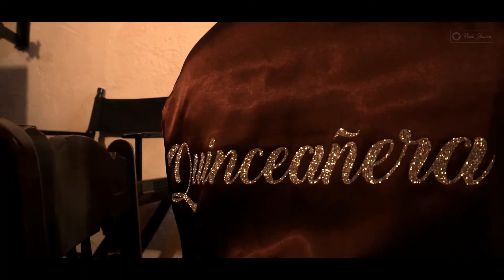Hacienda Teya XV años Michelle Parte 1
Michelle, que la vida te siga llenando de momentos bellos y únicos,
que tu familia te siga amando y apoyando incondicionalmente. Eres un gran ser humano que llenó de muchas bendiciones a tu familia desde el  día de tu llegada. Eres un ser carismático y amable que destella luz y por eso mucha gente te quiere. Gracias por dejarnos ser parte de este momento tan especial para ti y tu familia.
Te deseamos muchos momentos bellos y hermosos como éste.
¡Muchas felicidades!